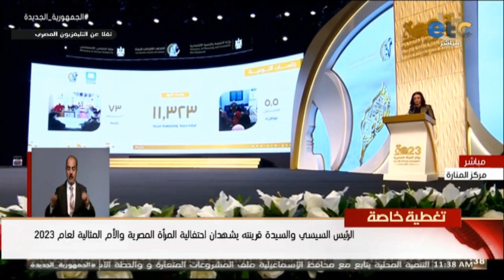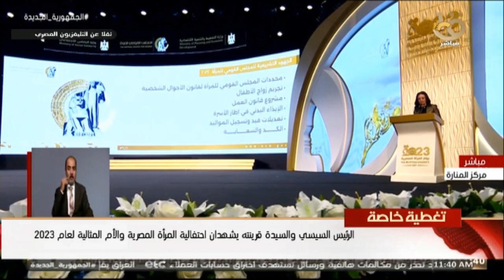كلمة الدكتورة مايا مرسي رئيس المجلس القومي للمرأة فى احتفالية المرأة المصرية والأم المثالية 2023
أمهات وبنات مصر عمرها ما هاتقلق ولا هاتخاف طول ما هي عارفة إن أبوها وأخوها هو رئيس الجمهورية❤️ كلمة الدكتورة مايا مرسي رئيس المجلس القومي للمرأة فى احتفالية المرأة المصرية والأم المثالية لعام 2023